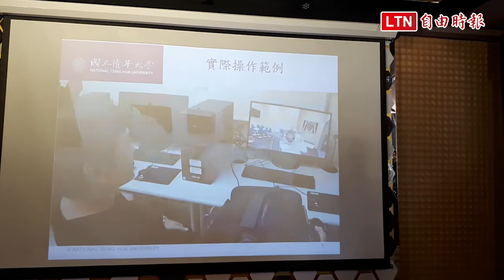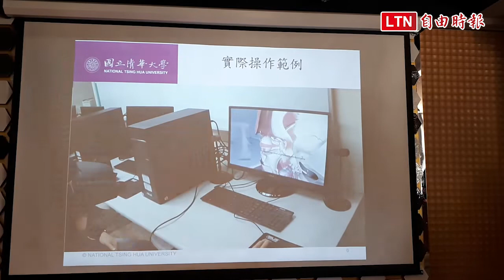清大VR虛擬實境 解開人體肌肉骨骼血液系統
VR虛擬實境不只應用在遊戲、電影，還能運用到人體解剖教學。清華大學醫學科學系最近購入10套VR虛擬實境人體解剖系統，新學期新增「人體解剖虛擬實境教學」課程，課程一開馬上爆滿，學生用頭戴式VR眼罩及手持式搖桿，揭開人體肌肉、骨骼和動脈、靜脈、神經、及腦部、眼球等器官，直說實在太逼真，對人體器官的掌握更有信心。